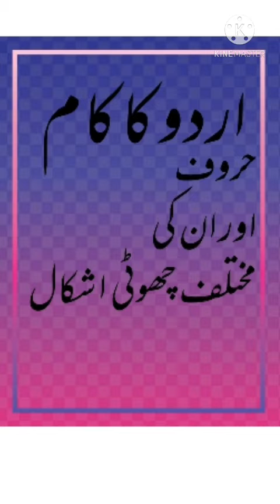اردو کا کام ۔حروف اور انکی مختلف چھوٹی اشکال ۔حرف ت اور ٹ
قاضی گروپ آف سکولز پریپ کیمپس ۔آن لائن کلاسز۔اردو کا کام ۔حرف ت اور ٹ کی مختلف چھوٹی اشکال ۔